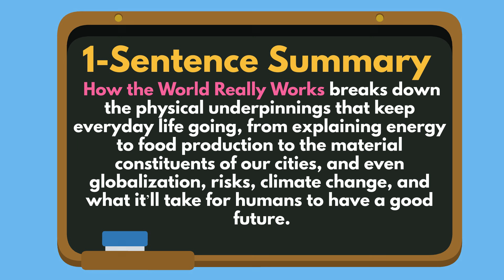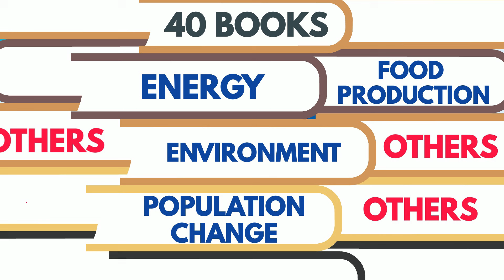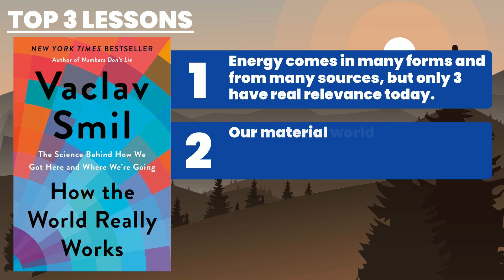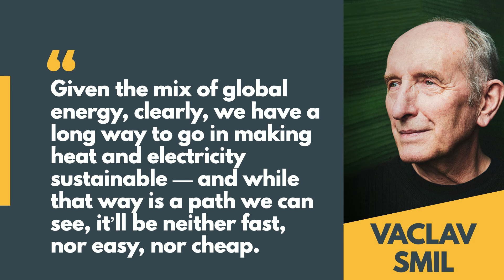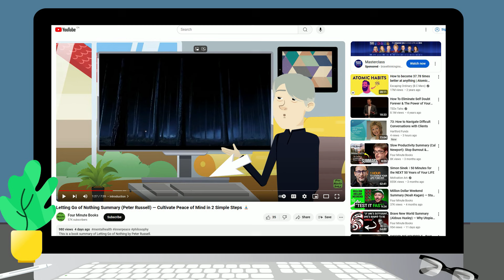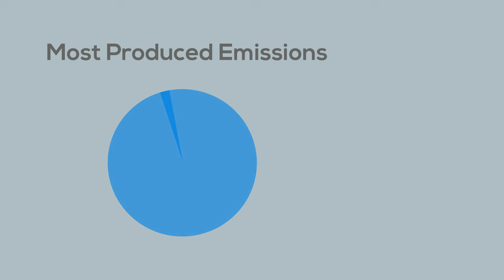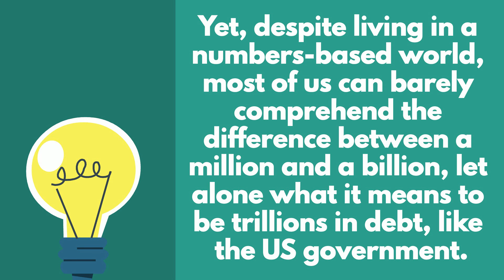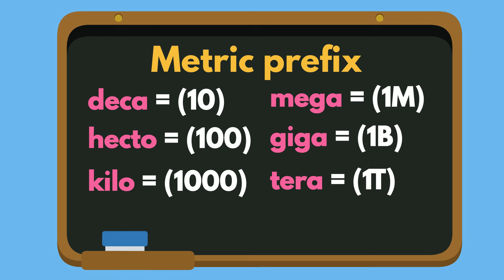Bill Gates' #1 Favorite Author Explains: How the World Really Works by Vaclav Smil (Book Summary) 🌏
This is a book summary of How the World Really Works by Vaclav Smil.

📚 CHAPTERS

0:00 - Introduction
1:46 - Top 3 Lessons
2:17 - 1. Energy comes in many forms, but only 3 are relevant today.
4:14 - 2. Our material world is built entirely on 4 materials.
6:29 - 3. If you want to understand reality, master large numbers.

📚 DESCRIPTION

How the World Really Works breaks down the physical underpinnings that keep everyday life going, from explaining energy to food production to the material constituents of our cities, and even globalization, risks, climate change, and what it’ll take for humans to have a good future.